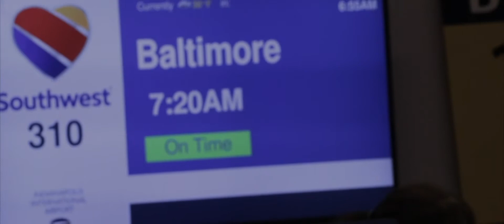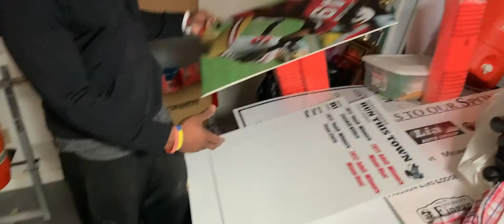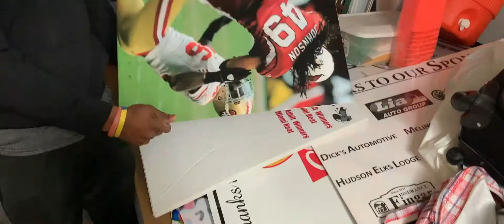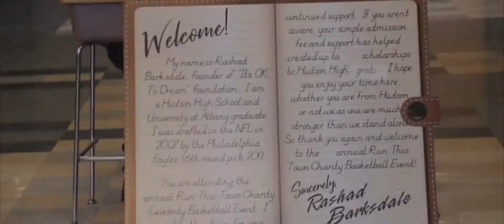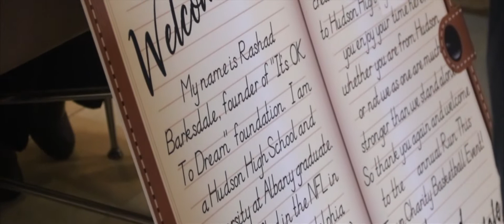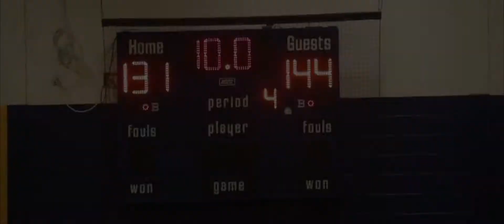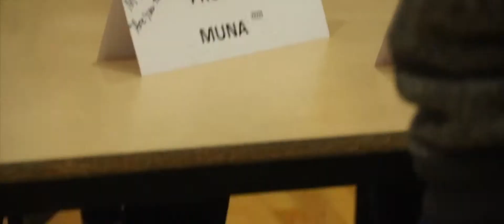Rashad Barksdale | Run This Town | A Joe Atang Original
The moment i've been waiting for. The short story I've been working on from my New York Trip is complete, and i'm happy to share it with you.

This is a short story about Rashad Barksdale and his charity event "Run This Town". I'm super gratful he invited me to travel with him and his son to document and get a first hand look into his world back at home and the good he's trying to create for his community.